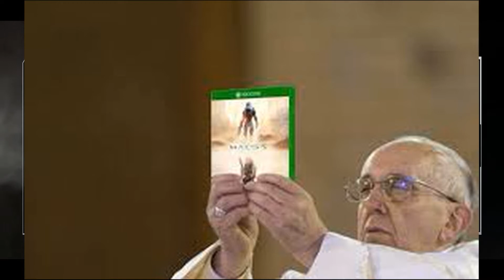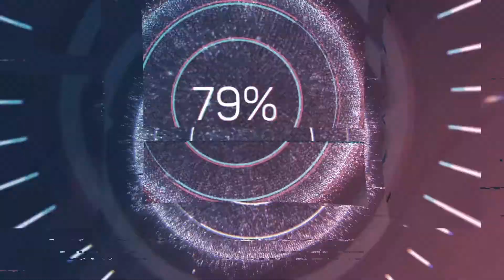ep5 Apex blooper reel, What happens when you don’t win